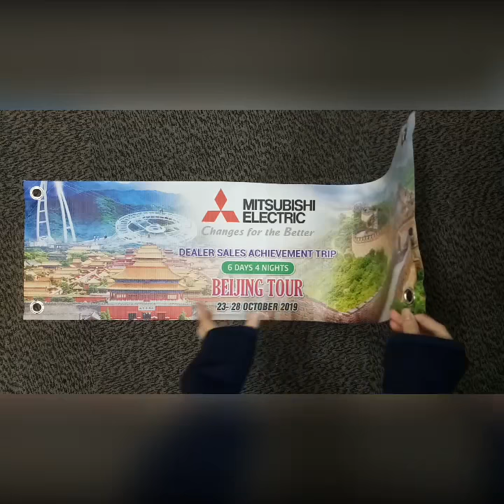Tarpaulin Eyelet On Each Corner only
Banner printing is the most eye-catchy piece of information hanging on a building or a lamp post that helps to increase the awareness for your product

we uses high quality PVC tarpaulin material for banner printing which will last up to 1 year guaranteed of non-color fading, water-proof and tear-proof.